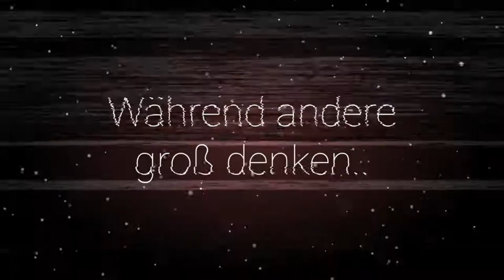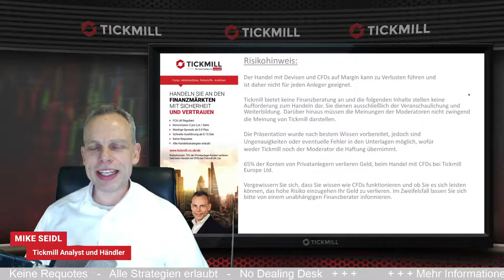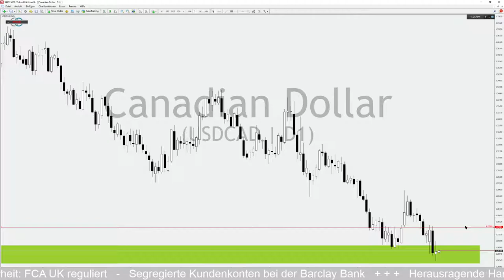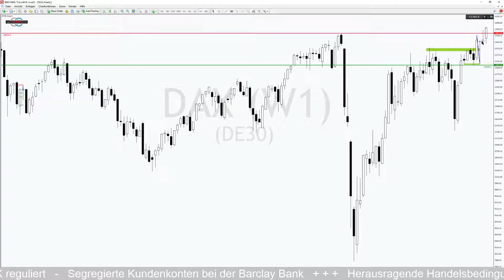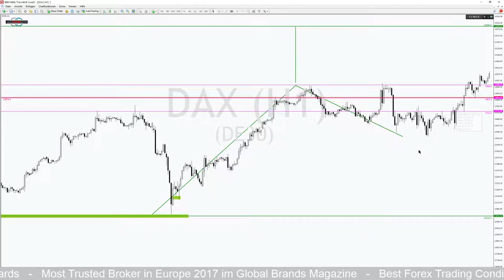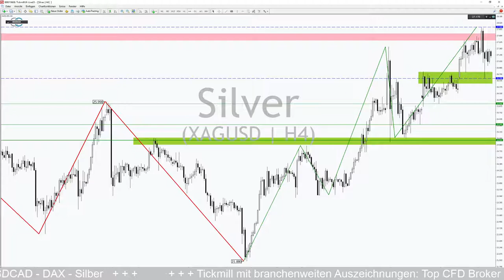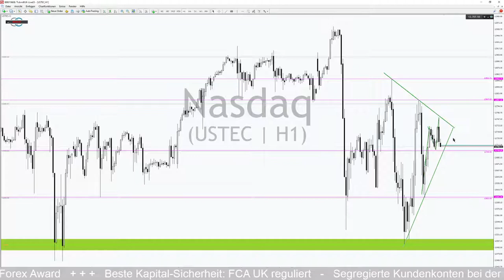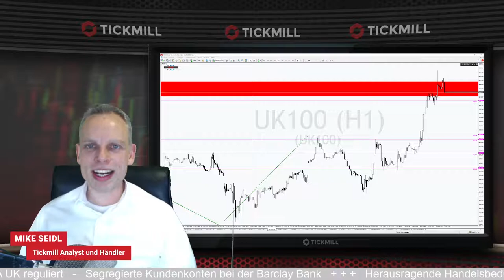US-Wahlchaos, DAX mit Allzeithoch, Silber vor Korrektur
Tickmill: Ein preigekrönter Broker, bei dem der Erfolg seiner Kunden an erster Stelle steht. Hervorragende Konditionen, schnelle Ausführungen, keine Requotes sind nur einige Eigenschaften des Brokers. selbst ein Bild.